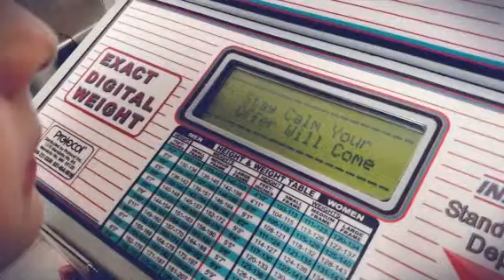Gurnee Mills Trip 2015 (Created